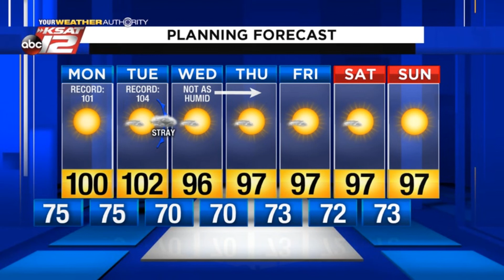Kaiti's Evening Update for Web: Sunday 06/07/20